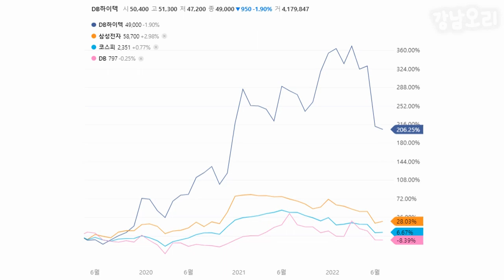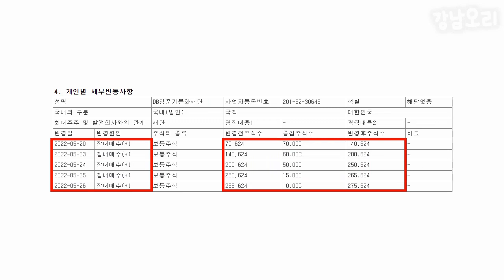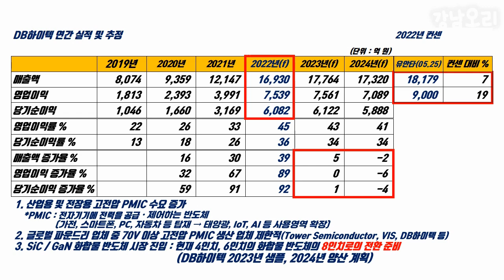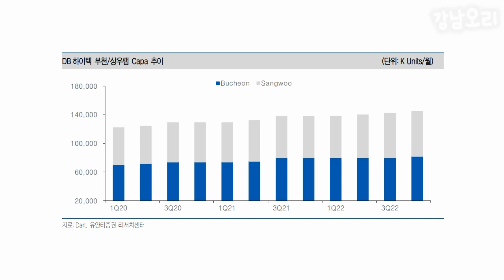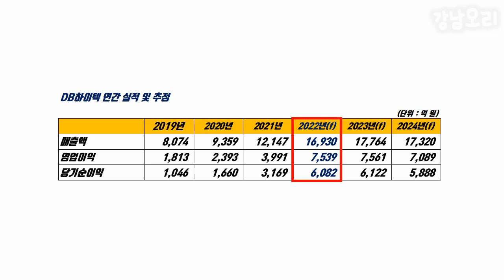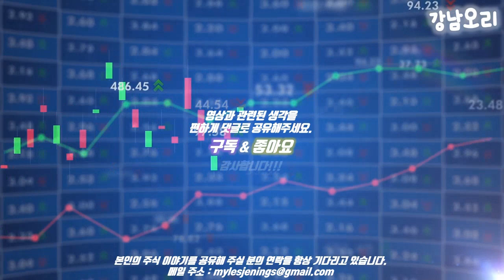DB하이텍 주가전망(IR 문의)_실적과 지배구조(1부)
DB하이텍 주가전망_실적과 지배구조 이야기(1부)

0:00 DB하이텍 주가 하락 이유에 대한 생각
1:10 DB하이텍 실적 전망
3:36 DB하이텍 전방 산업의 수요 둔화 걱정
4:25 DB하이텍 생산 가동률 IR 문의 사항